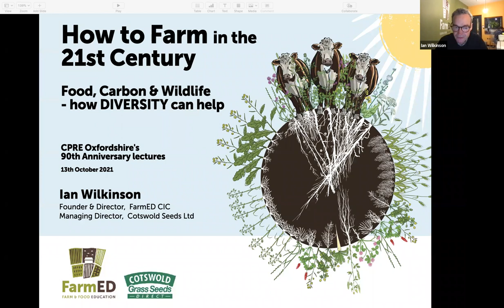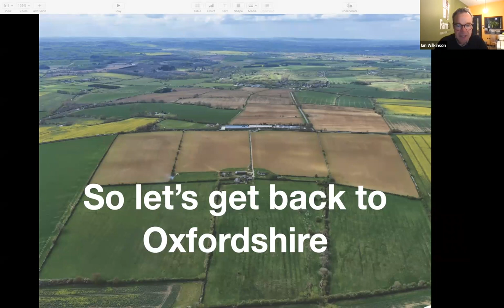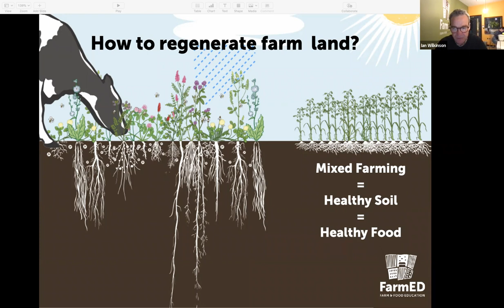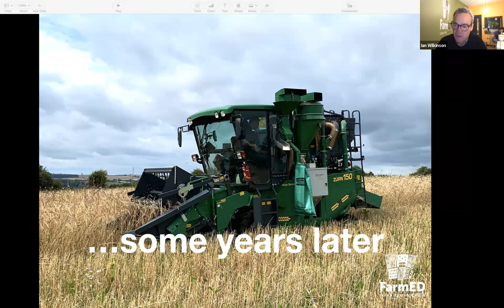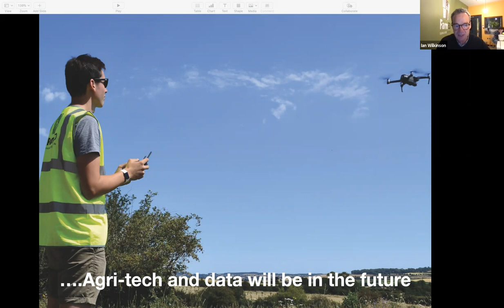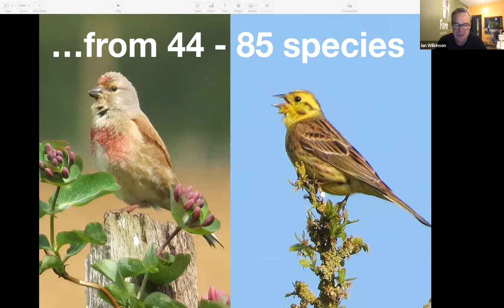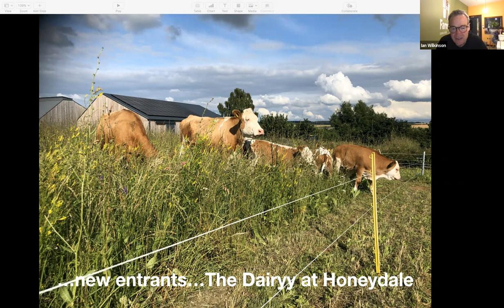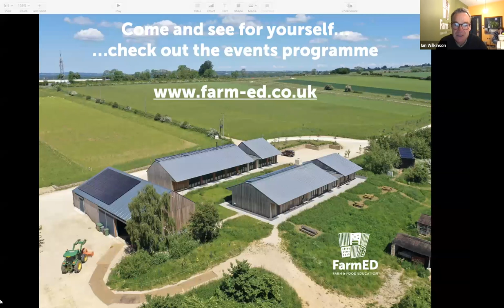The Future of the English Countryside: How to Farm in the 21st Century with Ian Wilkinson, Farm-ED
The first of a series of online lectures to celebrate CPRE Oxfordshire’s 90th anniversary in 2021